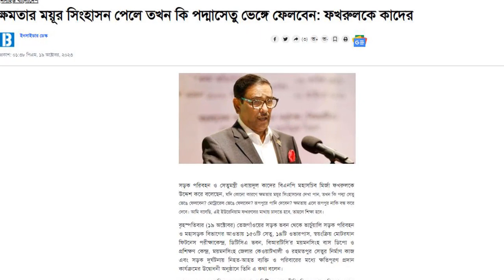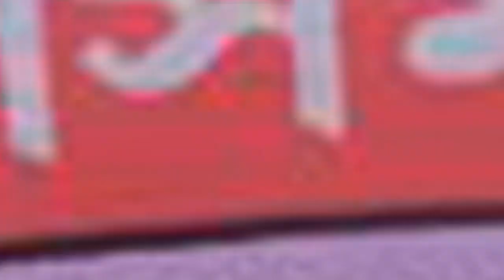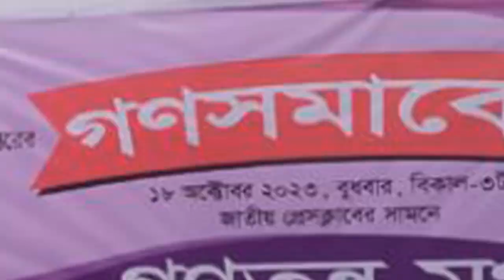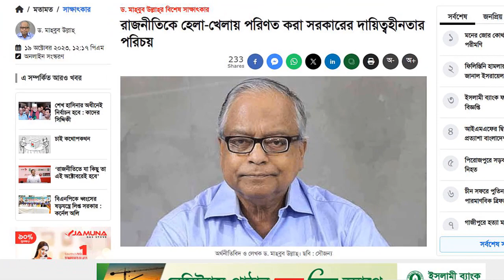News Bangla Today 20 Oct 2023 এইমাত্র পাওয়া খবর BBC Bangla News ajker bangla news ajker khobor